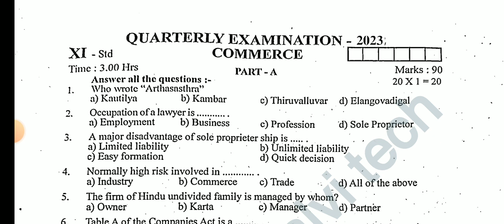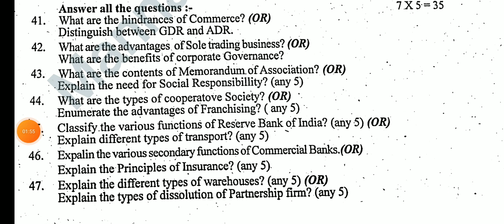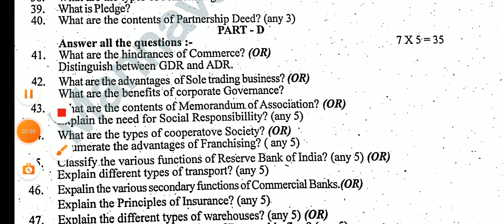11TH STD COMMERCE COMMON QUARTERLY EXAM SEPTEMBER-2023 OFFICIAL ORIGINAL QUESTION PAPER LEAKED💯🔴📙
11TH STD COMMERCE COMMON QUARTERLY EXAM SEPTEMBER-2023 OFFICIAL ORIGINAL QUESTION PAPER LEAKED💯🔴📙